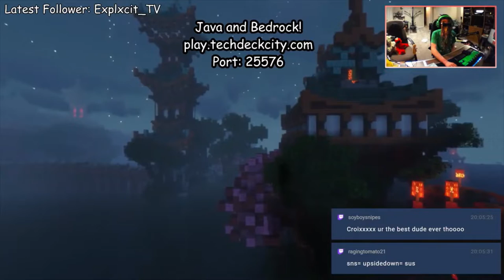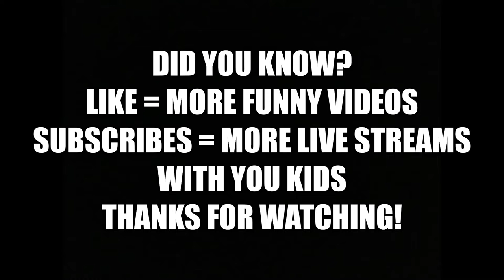Minecraft PVP but everytime I die I have to play the guitar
What's up kids? Today I did PVP but everytime I die, I have to play the rock band guitar

techdeckcity.apexmc.co
Port: 25576

Also, if you'd like to add your friends to the SMP, you're more than welcome to. Just send them the link up above.
About the server:
There are Origins
There are claims
There is kitpvp
You can join on the Java and Bedrock editions of Minecraft
(1.18.1+ for Java and the latest version for Bedrock)
Also, we have really great anti-cheat, so get hockeyed hackers.
It's online 24/7

If you want to join a Minecraft server on Switch, Xbox, or PS4 or 5, Please watch this video if you don't know how to add external servers: